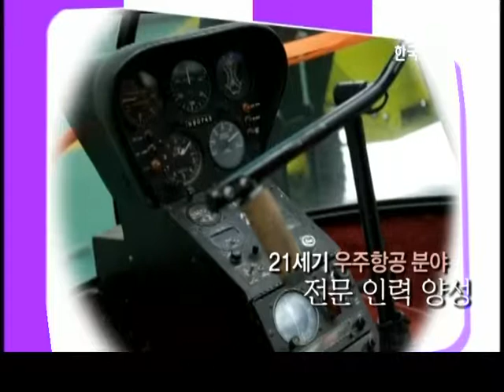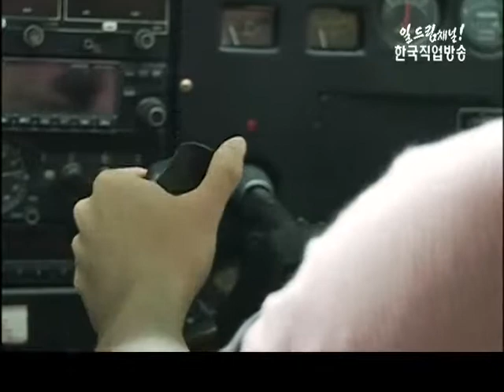특성화고등학교에 가다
*- 21세기 우주항공분야 전문인력을 양성하는 고등학교
*- 강호항공고등학교